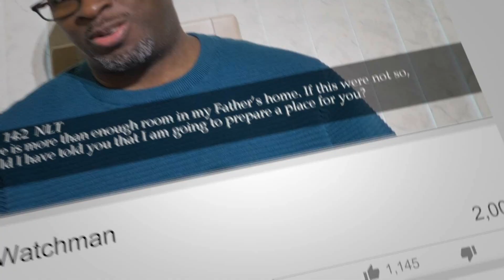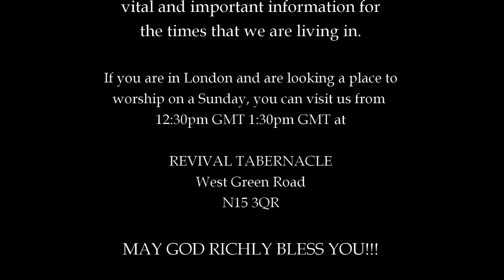I LOOK BEYOND THE EXTERIOR - 30.12.22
God does see things and people the way we see them because He alone can see within their hearts, knowing who they truly are.